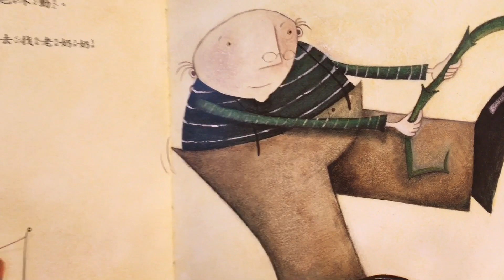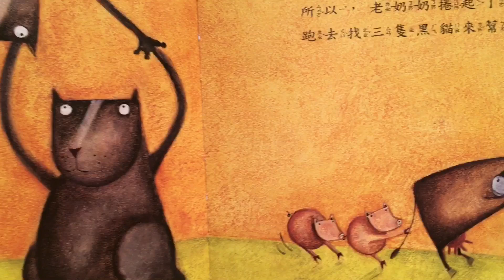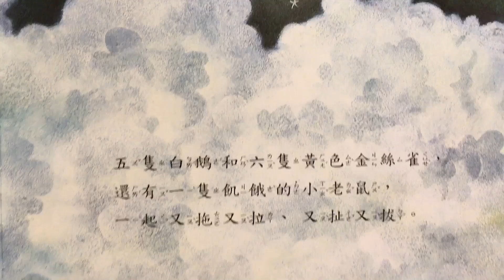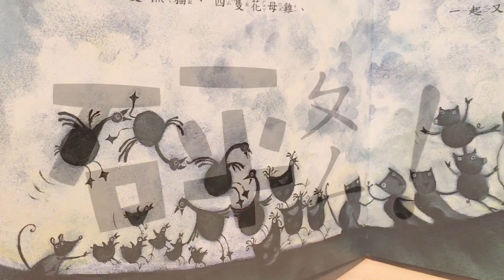The Turnip Song 拔蘿蔔歌